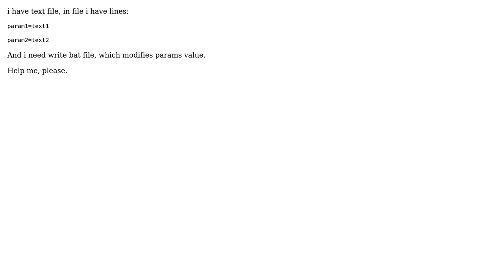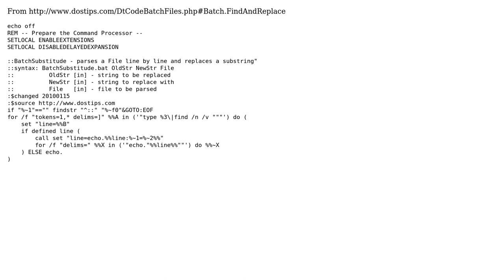batch file.Write in file.How? (2 Solutions!!)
batch file.Write in file.How?

With thanks & praise to God, and with thanks to the many people who have made this project possible! | Content (except music & images) licensed under CC BY-SA | Music | Images & others | With thanks to user user471011 user Lieven Keersmaekers user jeb and the Stack Exchange Network Trademarks are property of their respective owners. You are responsible for your own actions.